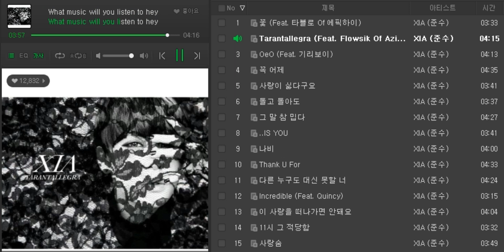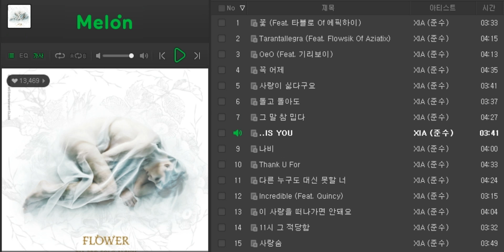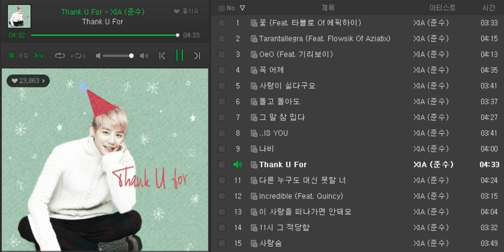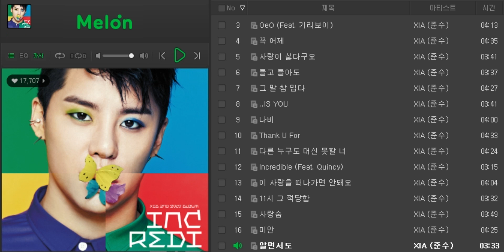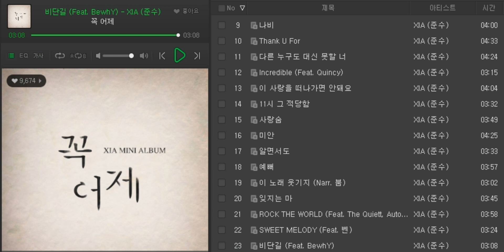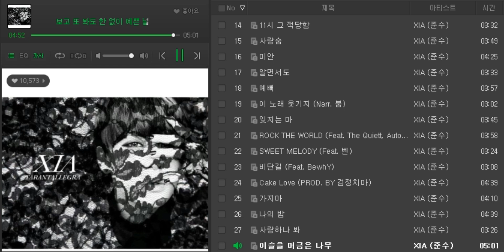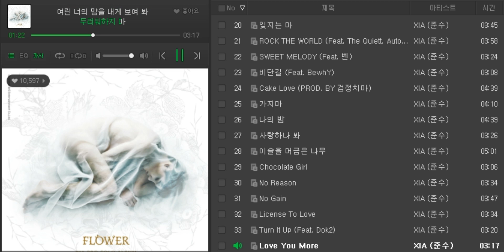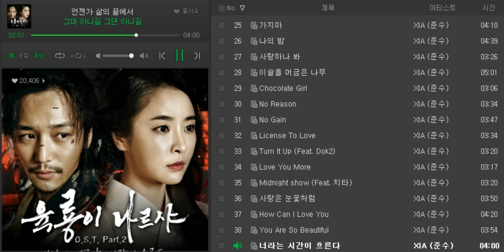[XIA] 김준수 베스트40 연속듣기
☞ 일정 조회수 이상이 되면 유튜브에서 임의로 광고를 삽입합니다.

☞ 본 채널은 수익창출을 할 수 없는 채널이므로 광고에대한 비방은 삼가해주시기 바랍니다.